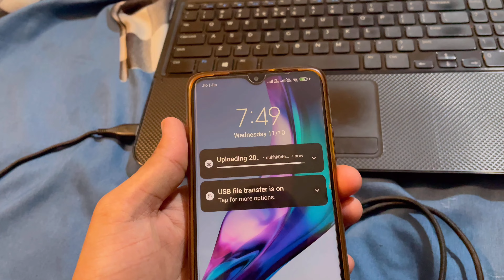Iphone 15 Lene Chale Gaye 🤩 || iphone to Milla Nahi But Apple Mill Gaye 😂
Iphone 15 Lene Gaye 🤩 || Iphone to Milla Nahi but Apple Mill Gaye 😋
This video may also be related to the following topics:
iphone 15
apple
iphone 15 Lene Chale Gaye
iphone 15 lene gaye
iphone 15 lene ja raha hun
hypercity jaipur
triton mall jaipur
shopping mall jaipur
lakhwinder pal vlogs
jaipur vlogs
lakhwinder pal
jaipur latest vlog
jaipur vlogger
iphone vlog